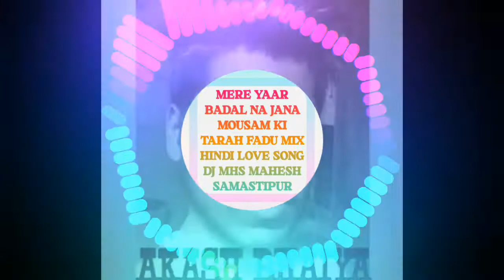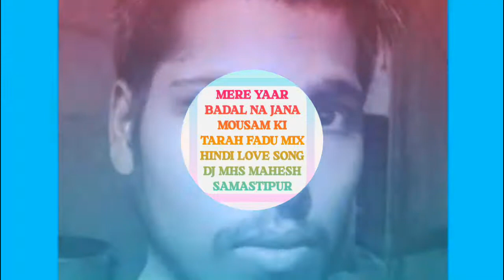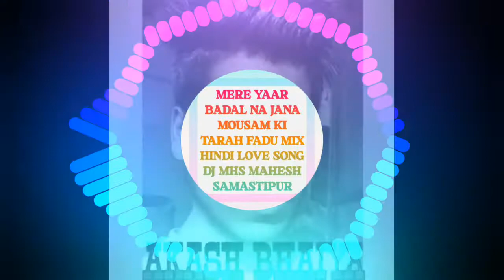MERE YAAR BADAL NA JANA MOUSAM KI TARAH FADU MIX HINDI LOVE SONG DJ MHS MAHESH SAMASTIPUR